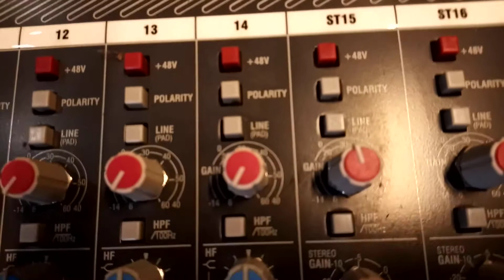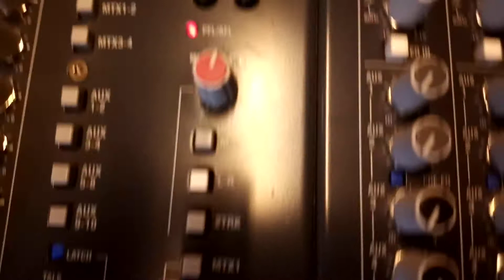Allen & Heath GL2800 32 channel Dual-function sound mixer Overview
Allen & Heath  GL2800 , this is my latest addition to the my Home Studio and control room , this mixer has replaced my Behringer MX900  ,now the the demo board and moved to the live room.
GL2800 is a compact, dual function, LR, M, 8 group, 10 aux, 12×4 matrix console. This is the 32 channel version,  includes 2 stereo channels.​

FEATURE SUMMARY
32 channels
LR and M main mixes
8 Audio groups with pan and routing to LR and M
10 Auxes including a dedicated stereo send
2 multifunction stereo channels each with mic and stereo line inputs
2 extra dual stereos provide 4 summed or independent stereo returns
Fully featured 12×4 Matrix
Proper dual functionality for FoH/Monitor mixing
Recording capable with channel direct outputs
M can be used for centre/sub mix, LR mono sum, or engineers wedge
Matrix external inputs with level trims and common input capability
Stereo channel mic inputs can cross patch into matrix for ambience feed
Responsive 4 band, 2 sweep EQ
100Hz channel high pass filters
Individual phantom power and polarity switching
Wide angle channel and master meters
Dedicated stereo monitor meters
Per channel pre/post fader aux switching for full flexibility
Recessed pre/post-EQ aux switching per channel
Internal jumper plugs for aux, direct out and other options
Mutes on all fader masters
100mm dust protected faders
Assignable talkback to all outputs, includes a talk switch latch mode
1kHz oscillator / pink noise generator with patchable external output
2-track monitoring and replay to LR
3 headphones/earpiece sockets and local monitor outputs
Electronically balanced XLR outputs with +26dBu drive capability
Preamp 74dB range with +34dBu input capability for mic or line
Ultra low noise mix head amp design
Uses RPS11 high performance external linear power supply
Built-in combiner for redundant backup supply
Individual circuit card assembly with nutted pots
Sys-Link V2 console input/output linking option